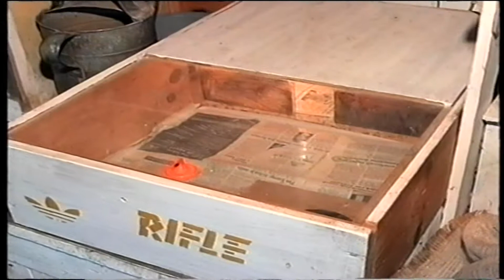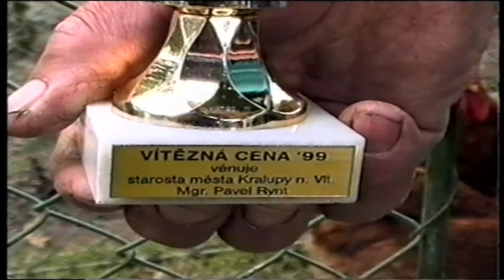Kralupy TV: Chovatelé drůbeže (6. 6. 2000)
Chovatelé drůbeže v Kralupech nad Vltavou.